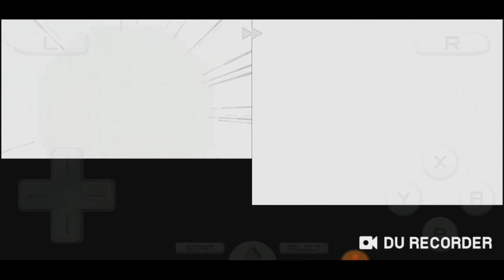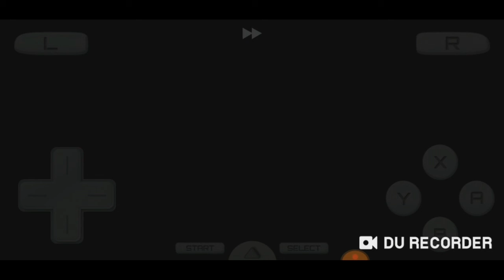Perle Nuzlock : Le QG de la Team Galaxie.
Dans cet épisode après avoir vaincu l'arène et obtenu le 7ème Badge, On va se diriger à Voilaroc pour aller dans le QG de la Team Galaxie pour se battre contre Hélio et libérer les Cré.